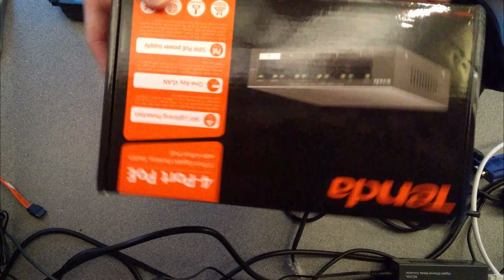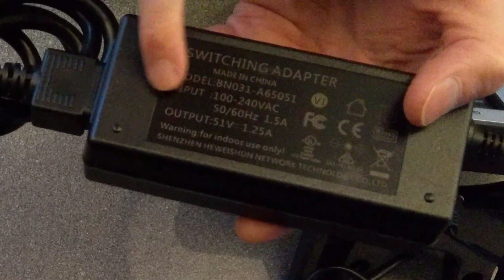Tenda 4 port PoE switch TEG1105P-4-63W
A quick video and test of a Tenda 4 port PoE switch TEG1105P-4-63W as sold on Amazon for around £25 at the time of this video.

Also shows the power supply of BN031-A65051

I've had it in use at a site for about a month (up to 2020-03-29) and so far no problems!